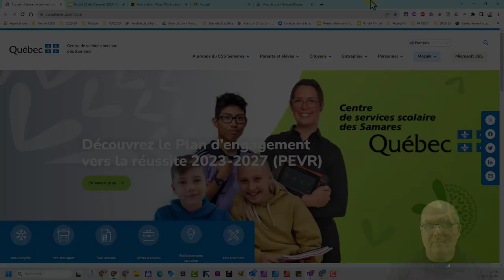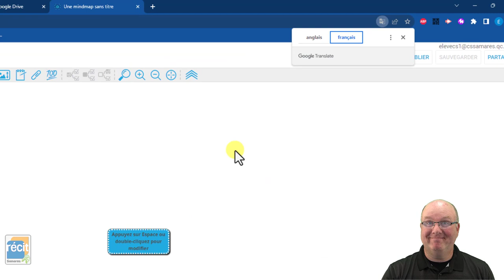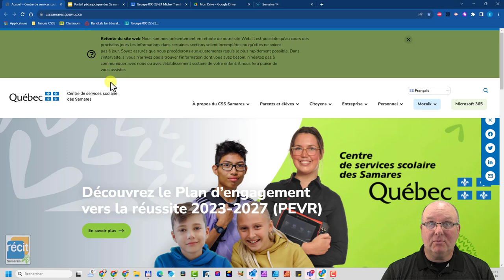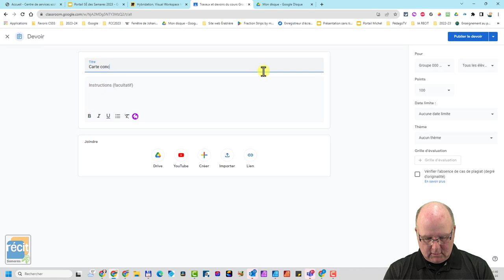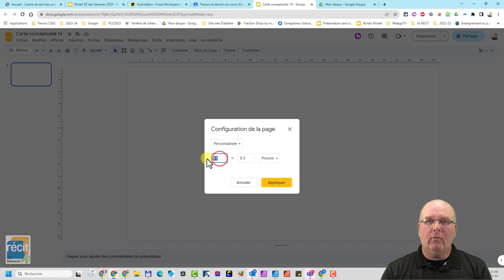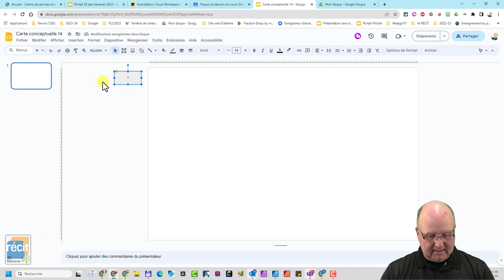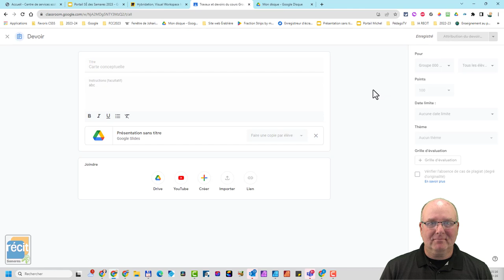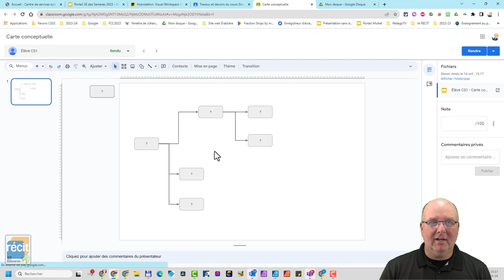Créer rapidement et facilement une carte conceptuelle avec un Chromebook ou un ordinateur portable